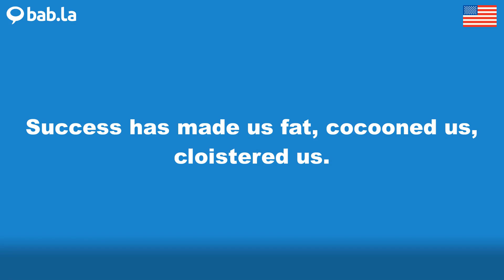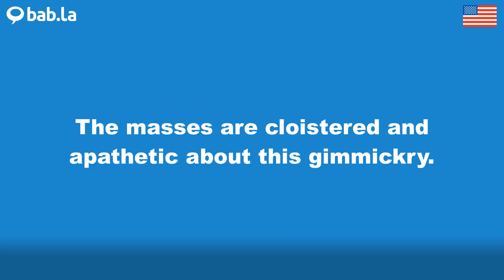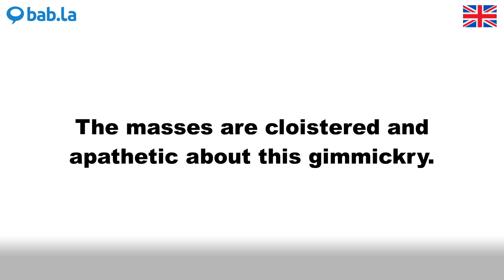CLOISTERED pronunciation | Improve your language with bab.la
Improve your spoken English by listening to CLOISTERED pronounced by different speakers – and in example sentences too. Learn and love languages with bab.la.